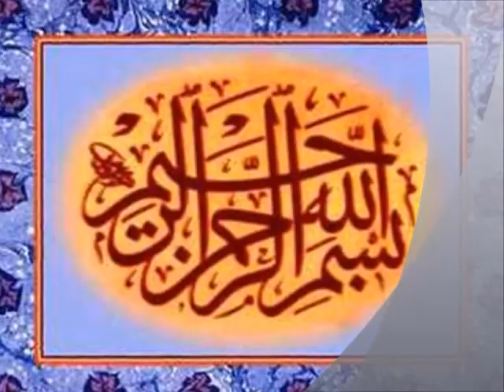NAVEED KHAN's Photos